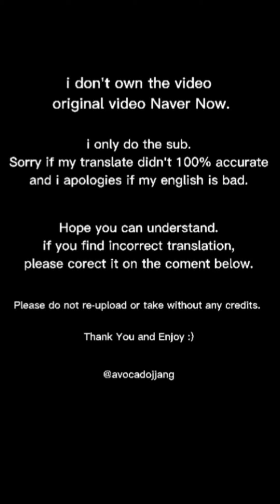[ENG/INDO SUB] EUNHAE VACCINATION STORY - D&E SHOW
©️ oriiginal video Naver Now

I only do the sub.
Sorry if my translate didn't 100% accurate and i apologies if my english is bad. I try my best to provides the sub. Hope you can understand.